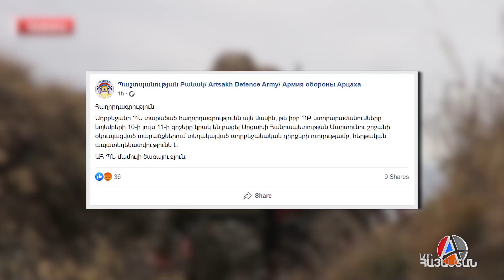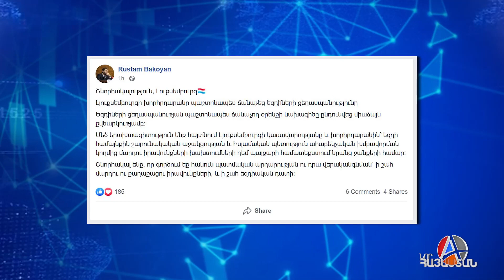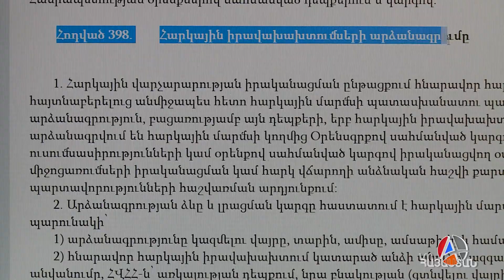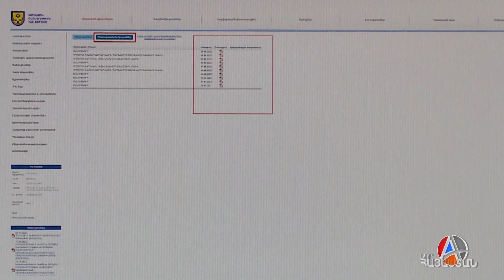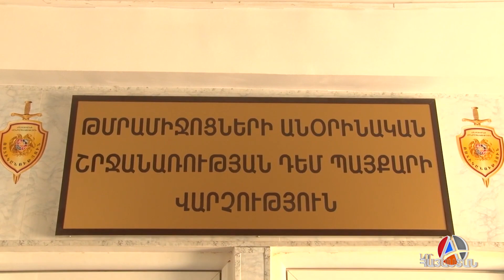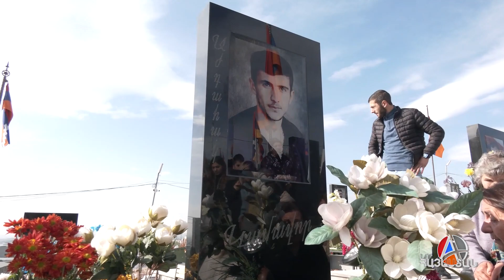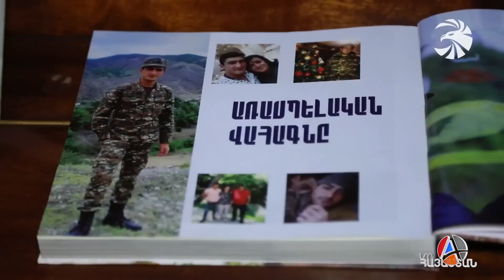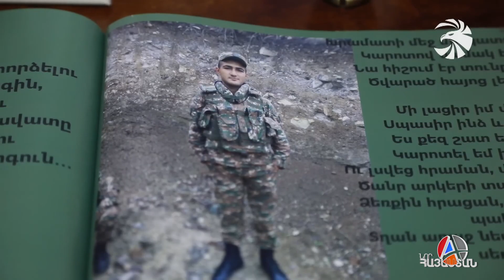«Իրական Լուրեր» 11.11.2022